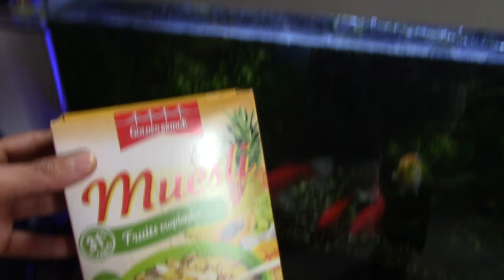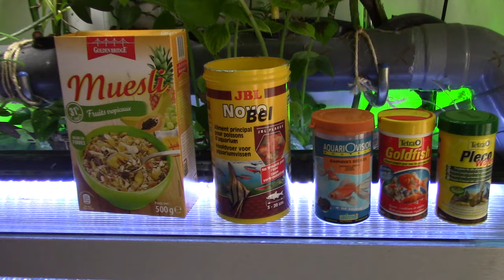Astuce : Ne plus se ruiner en nourriture pour poissons ! STOP LA CAROTTE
Comment faire des économies et améliorer la qualité des aliments que vous donner à vos poissons. Fonctionne sur poissons a régime végétale.